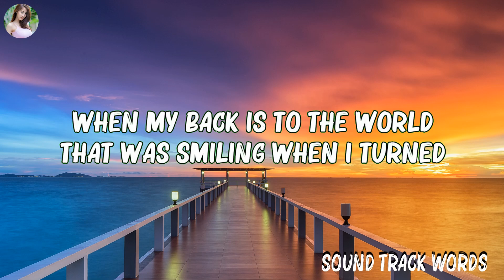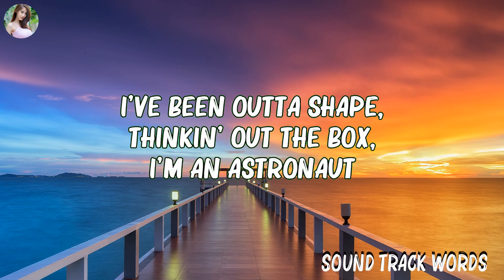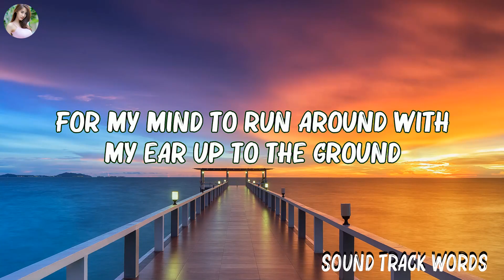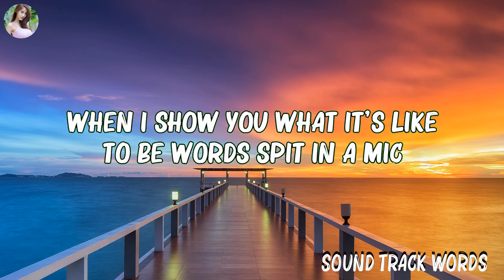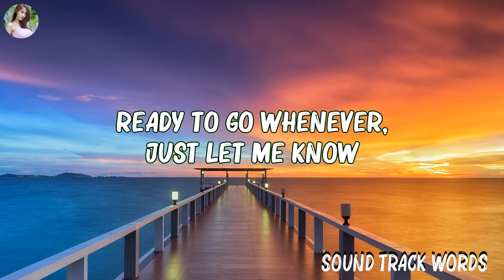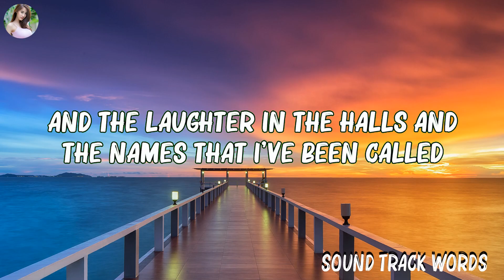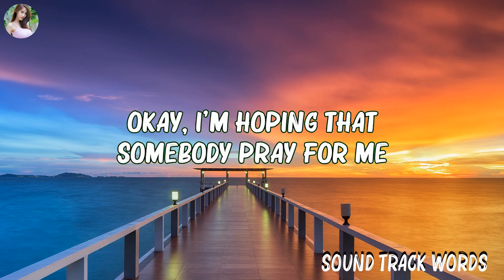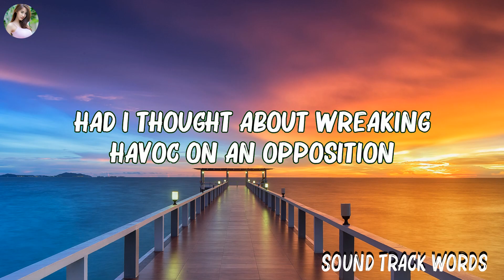Imagine Dragons x JID - Enemy (Lyrics)